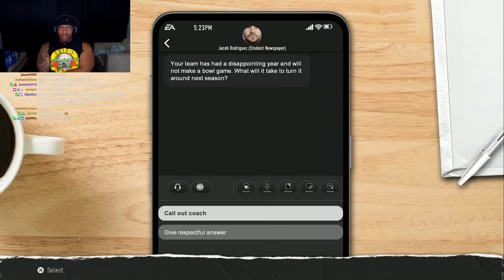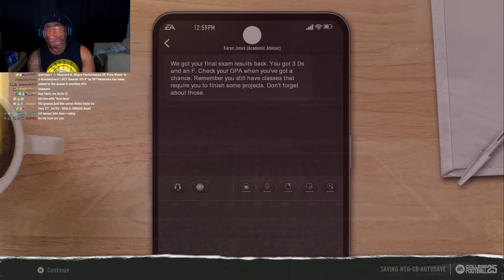JoQuaviante Smith.. 5-Star 99 Overall Cornerback CARRIES Arizona State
My FIRST Game Of NCAA College Football 25 Went Like This ..